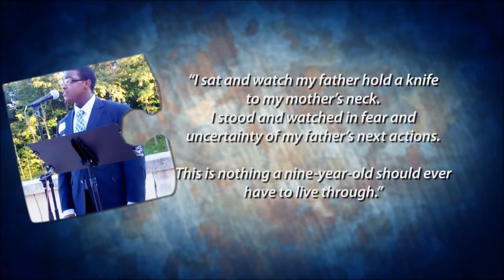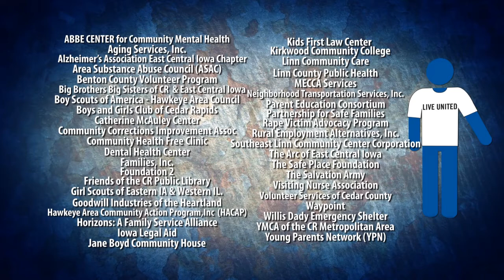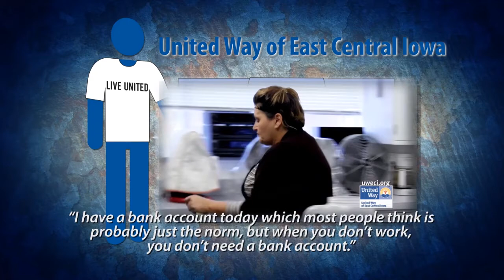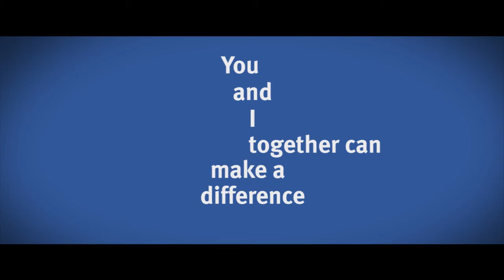What We Do at United Way of East Central Iowa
We have discovered that many people have heard of United Way... but they necessarily don't know all of what we do.  This video gives a general overview of who we are and what we do.